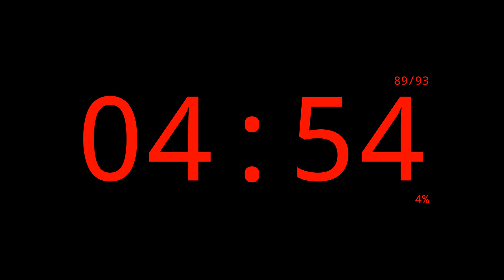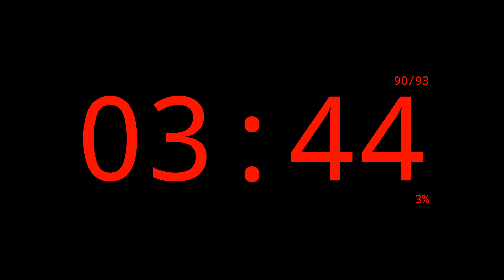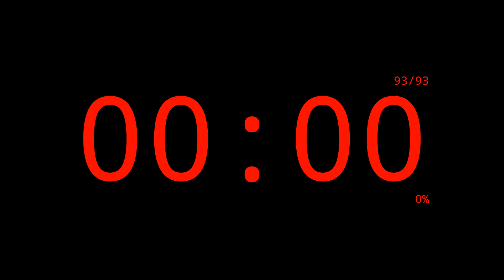93 Minutes EMOM Timer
93 Minutes EMOM (Every Minute On the Minute) Timer.

00:00 Intro
00:05 Minute 00 / 93 Minutes to go
01:05 Minute 01 / 92 Minutes to go
02:05 Minute 02 / 91 Minutes to go
03:05 Minute 03 / 90 Minutes to go
04:05 Minute 04 / 89 Minutes to go
05:05 Minute 05 / 88 Minutes to go
06:05 Minute 06 / 87 Minutes to go
07:05 Minute 07 / 86 Minutes to go
08:05 Minute 08 / 85 Minutes to go
09:05 Minute 09 / 84 Minutes to go
10:05 Minute 10 / 83 Minutes to go
11:05 Minute 11 / 82 Minutes to go
12:05 Minute 12 / 81 Minutes to go
13:05 Minute 13 / 80 Minutes to go
14:05 Minute 14 / 79 Minutes to go
15:05 Minute 15 / 78 Minutes to go
16:05 Minute 16 / 77 Minutes to go
17:05 Minute 17 / 76 Minutes to go
18:05 Minute 18 / 75 Minutes to go
19:05 Minute 19 / 74 Minutes to go
20:05 Minute 20 / 73 Minutes to go
21:05 Minute 21 / 72 Minutes to go
22:05 Minute 22 / 71 Minutes to go
23:05 Minute 23 / 70 Minutes to go
24:05 Minute 24 / 69 Minutes to go
25:05 Minute 25 / 68 Minutes to go
26:05 Minute 26 / 67 Minutes to go
27:05 Minute 27 / 66 Minutes to go
28:05 Minute 28 / 65 Minutes to go
29:05 Minute 29 / 64 Minutes to go
30:05 Minute 30 / 63 Minutes to go
31:05 Minute 31 / 62 Minutes to go
32:05 Minute 32 / 61 Minutes to go
33:05 Minute 33 / 60 Minutes to go
34:05 Minute 34 / 59 Minutes to go
35:05 Minute 35 / 58 Minutes to go
36:05 Minute 36 / 57 Minutes to go
37:05 Minute 37 / 56 Minutes to go
38:05 Minute 38 / 55 Minutes to go
39:05 Minute 39 / 54 Minutes to go
40:05 Minute 40 / 53 Minutes to go
41:05 Minute 41 / 52 Minutes to go
42:05 Minute 42 / 51 Minutes to go
43:05 Minute 43 / 50 Minutes to go
44:05 Minute 44 / 49 Minutes to go
45:05 Minute 45 / 48 Minutes to go
46:05 Minute 46 / 47 Minutes to go
47:05 Minute 47 / 46 Minutes to go
48:05 Minute 48 / 45 Minutes to go
49:05 Minute 49 / 44 Minutes to go
50:05 Minute 50 / 43 Minutes to go
51:05 Minute 51 / 42 Minutes to go
52:05 Minute 52 / 41 Minutes to go
53:05 Minute 53 / 40 Minutes to go
54:05 Minute 54 / 39 Minutes to go
55:05 Minute 55 / 38 Minutes to go
56:05 Minute 56 / 37 Minutes to go
57:05 Minute 57 / 36 Minutes to go
58:05 Minute 58 / 35 Minutes to go
59:05 Minute 59 / 34 Minutes to go
60:05 Minute 60 / 33 Minutes to go
61:05 Minute 61 / 32 Minutes to go
62:05 Minute 62 / 31 Minutes to go
63:05 Minute 63 / 30 Minutes to go
64:05 Minute 64 / 29 Minutes to go
65:05 Minute 65 / 28 Minutes to go
66:05 Minute 66 / 27 Minutes to go
67:05 Minute 67 / 26 Minutes to go
68:05 Minute 68 / 25 Minutes to go
69:05 Minute 69 / 24 Minutes to go
70:05 Minute 70 / 23 Minutes to go
71:05 Minute 71 / 22 Minutes to go
72:05 Minute 72 / 21 Minutes to go
73:05 Minute 73 / 20 Minutes to go
74:05 Minute 74 / 19 Minutes to go
75:05 Minute 75 / 18 Minutes to go
76:05 Minute 76 / 17 Minutes to go
77:05 Minute 77 / 16 Minutes to go
78:05 Minute 78 / 15 Minutes to go
79:05 Minute 79 / 14 Minutes to go
80:05 Minute 80 / 13 Minutes to go
81:05 Minute 81 / 12 Minutes to go
82:05 Minute 82 / 11 Minutes to go
83:05 Minute 83 / 10 Minutes to go
84:05 Minute 84 / 9 Minutes to go
85:05 Minute 85 / 8 Minutes to go
86:05 Minute 86 / 7 Minutes to go
87:05 Minute 87 / 6 Minutes to go
88:05 Minute 88 / 5 Minutes to go
89:05 Minute 89 / 4 Minutes to go
90:05 Minute 90 / 3 Minutes to go
91:05 Minute 91 / 2 Minutes to go
92:05 Minute 92 / 1 Minutes to go
93:05 Outro